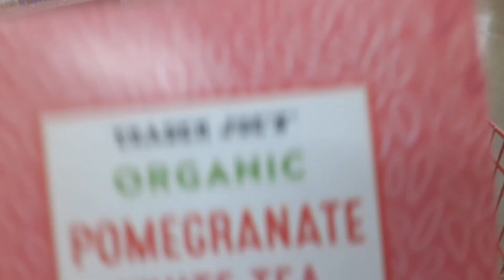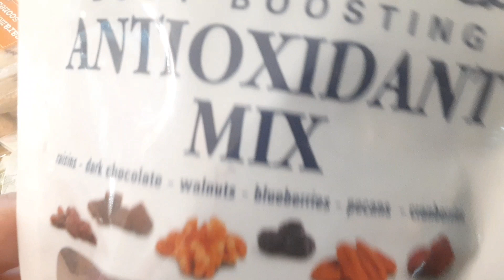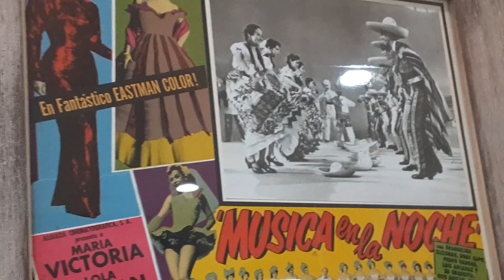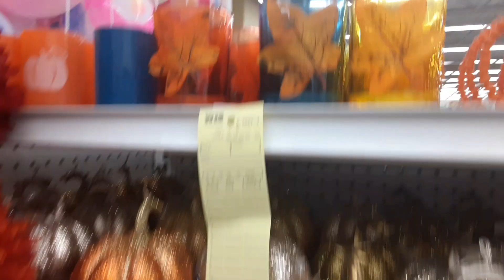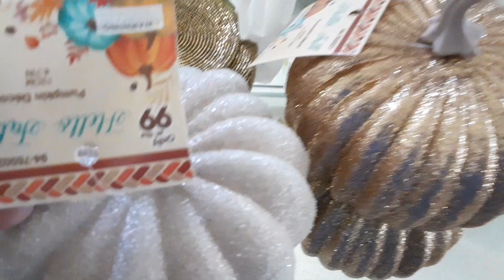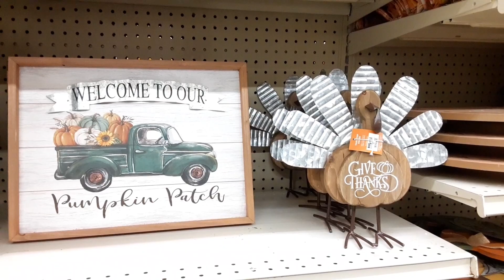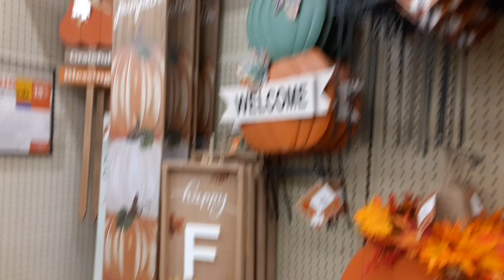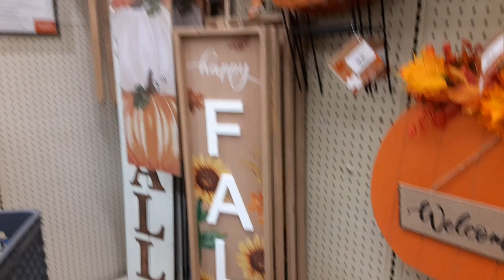NOS VAMOS DE COMPRAS PARA DECORACIONES DE OTOÑO! 2021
DECORACION DE OTOÑO 2021! Vamos de COMPRAS para DECORACION de OTOÑO

🍁ENLACE DE TODA LA SERIE De OTOÑO🎃🍁🍂 "ENCANTO DE OTOÑO🎃 Incluye OTOÑO/Halloween/Thanksgiving Y Navidad!
COMO DECORAR con ELEGANCIA DE ALCURNIA! Decoracion *Hogar *Lifestyle Vlogs :

 Bienvenidos! Soy una ama de casa, esposa, madre, enfermera registrada y una mujer emprendedora! Mas que todo soy una Mujer de mucha Fe! Aunque a veces la vida me da tropiezos siempre me vuelvo a levantar con la ayuda de Dios! Aqui comparto como decorar y organizar el hogar. Aqui Veras, Vamos de compras, hauls, Vlogs, Limpieza, Organizacion, y mucha decoracion porque es mi pasion!  Este es un canal feliz y espero que vuelvas pronto para inspiracion! Espero te vayas motivado/motivada para decorar tu hogar y ser feliz! MOTIVACION PARA ALCANZAR TUS METAS Y SER FELIZ EN TODAS AREAS DE TU VIDA!

DE QUE SE TRATA ESTE CANAL?
Belleza , Decoracion y Lifestyle ! Si te gusta la Decoracion, Ir de compras, Hauls, Organizacion, Planeacion del hogar y vlogs todos con enfoque de decoracion esta serie te va a encantar!💎💎🍷❤️ 🍷 ❤️GRACIAS POR TU APOYO Y AMISTAD!
Incluye: Vamos de compras/Hauls/Decoracion Elegante y Economica/HomeTour Recorridos,DIYs, Preparacion de ser buena anfitriona de fiestas, Organizacion y limpieza, cocina, y mas!

Agradesco, leo y disfruto mucho tus comentario! Gracias por tu apoyo y sobretodo tu amistad! Recuerda ser Saludable, Feliz y Organizada! Besos y muchas Bendiciones!  FELIZ OTOÑO 🍁🍂🍁🎃 Dejame un comentario me encantan!